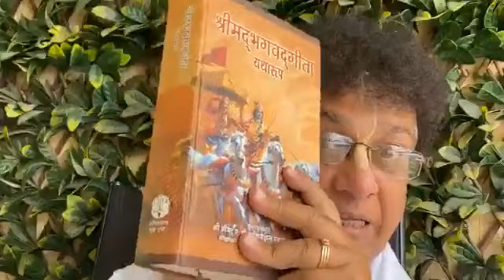Purshottam Maas ki Mahima | September 18,2020 | Shri Madhusudan Bapuji Satsang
Shri Madhusudan Bapuji is a Spiritual Philosopher who gives discourses on Spiritual topics, mainly on Shrimad Bhagavad Geeta. He leads the Divine temple Anand Vrindavan Dham which is situated in Ulhasnagar, Maharshtra(India). His Divine Mission is to preach the holy name of Lord Krishna and make people chant the Divine Mantra Hare Krishna Hare Krishna Krishna Krishna Hare Hare Hare Rama Hare Rama Rama Rama Hare Hare.

For More Satsang of Bapuji

Whatsapp for Daily Lectures:
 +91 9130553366